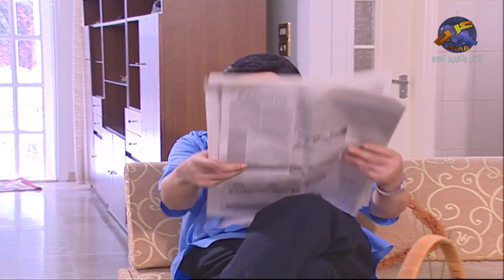مرايا 2003 | لا توصي حريص | ياسر العظمة و سلمى المصري